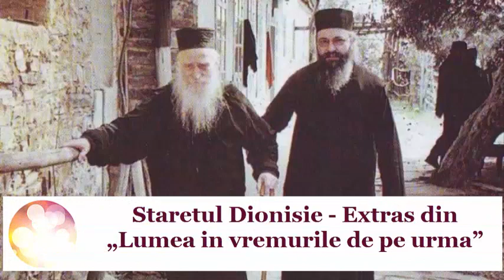S-a luat harul Duhului Sfânt din lume şi de aceea toţi sunt neliniştiţi şi nu au pace în suflete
Staretul Dionisie - Extras din „Lumea in vremurile de pe urma”, Vol. 2, Ed. Prodromos, 2010.